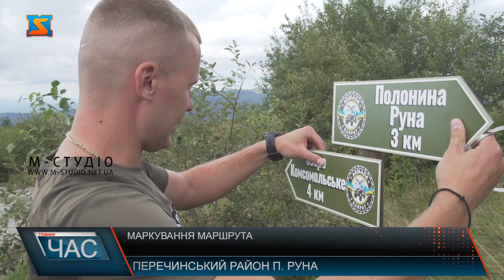Промаркований маршрут. «Армада Карпат» зробила добру справу для туристів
Туристичний маршрут до полонини Руна на Перечинщині промарковано! Тепер туристи будуть поінформовані і не заблукають. Втілили у життя це представники громадської організації «Армада Карпат». А паралельно і сміття прибрали. Приємно, що до заходу долучилися і діти, адже так вчаться дбати про довкілля. Це вже не перша акція активістів. До цього встановили Анталовецьку бесідку. Крім маркування маршрутів та зеленого патруля, займаються спортом і доброчинністю, залучаючи до цього молодь.
7 інформативних табличок встановили вздовж туристичного маршруту до полонини Руної на Перечинщини – а це понад 16 кілометрів - представники громадської організації Армада Карпат». Разом з маркуванням  маршруту –прибирали сміття, що залишається після  туристів. До акції долучилися і діти – так активісти прививають молоді повагу до природи і вчать дбати про довкілля, показуючи приклад. Це не перша акція громадської організації.  Так, вже встановлені вказівники на маршруті Анталовецької поляни та облаштувано альтанку для відпочинку туристів.